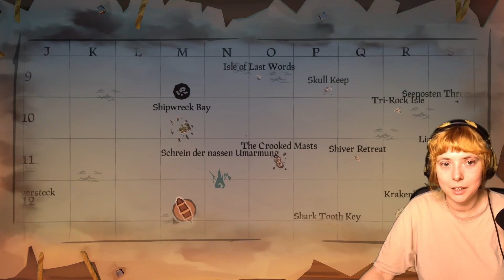Von Insel zu Insel - Sea of thieves